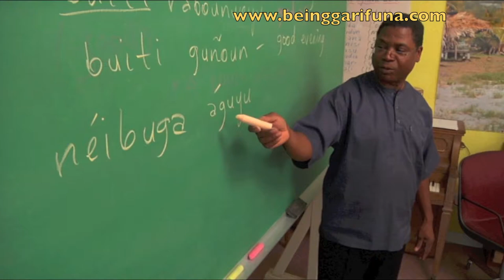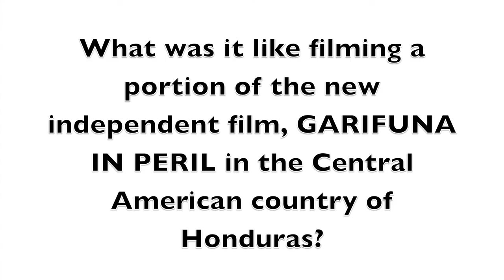(Part 2) Interview about new film, GARIFUNA IN PERIL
Text by Teofilo Colon Jr.  Twitter: @beinggarifuna.com

ALI ALLIE, co-director of the new independent film, GARIFUNA IN PERIL talks about it's making.  In this video he answers the questions,

1) Why did you and (co-director) RUBEN REYES make the new independent film, GARIFUNA IN PERIL?

2) Where are the GARIFUNA and Who are they?

3) What was it like filming a portion of the new independent film, GARIFUNA IN PERIL in the Central American country of Honduras?

For more information about the new independent film, GARIFUNA IN PERIL, please check the